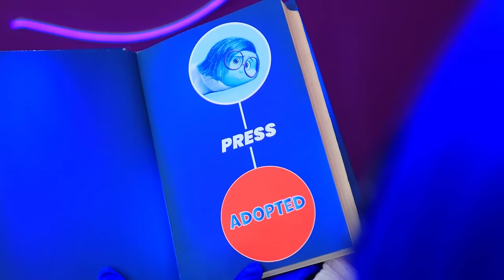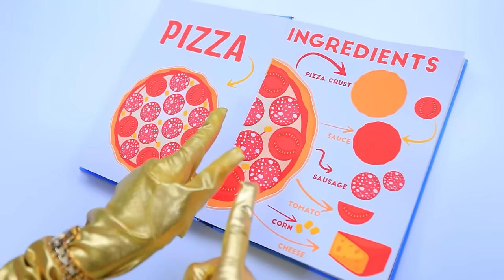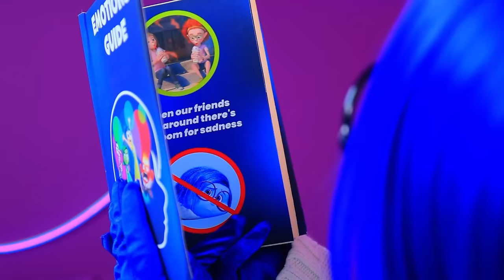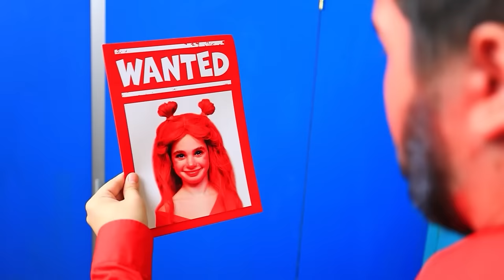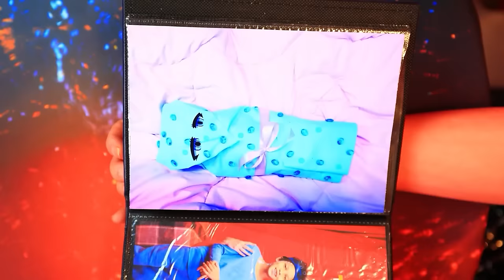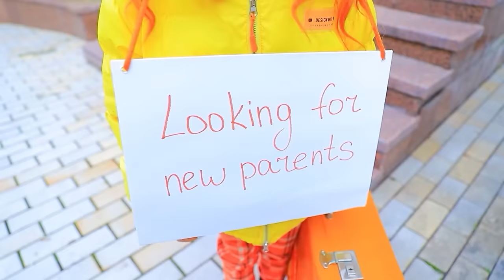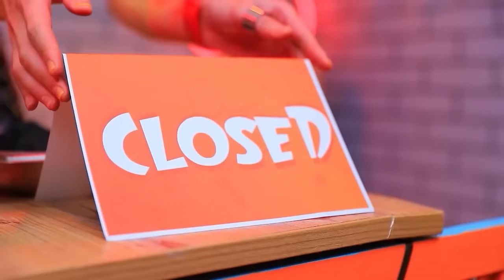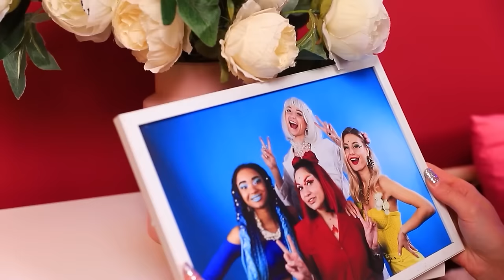If Emotions Rules Me! Inside Out in Real Life!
INSIDE OUT --  New video series from Oki Toki!

Little Mindy is constantly sad as she has no friends at all. Because of this, Sadness took over her mood and crowded out all other emotions, Joy, Anger, Fear, and Disgust, from her mind. But they did not despair and decided at all costs to help Mindy be joyful again. After all, this is their direct responsibility. But there is one problem, as soon as they disappeared from the Headquarters, Sadness adopted Mindy and now it seems like nothing can make the girl happy at all. Will Mindy stay sad forever? What if Joy, Anger, Fear and Disgust, and even the elephant Bing Bong can’t help her?